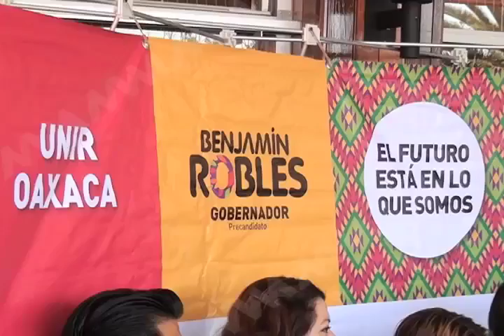SALOMON JARA MVM TELEVISIÓN